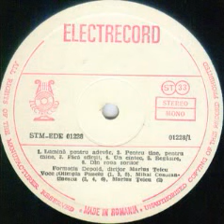Marius Teicu and Mihai Constantinescu-Pentru tine pentru mine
Music and lyrics by Mihai Constantinescu
Conducted by Marius Teicu
Depold Band (Bass Guitar by Robert Honorits,Drums by Mihai Cernea,Flute by Ladislau Borkics,Guitar by Eugen Bauer,Harmonica by Cornel Ionescu,Organ by Ioan Depold,Twelve-String Guitar by Dan Andrei Aldea)